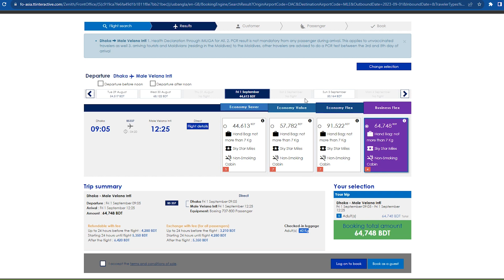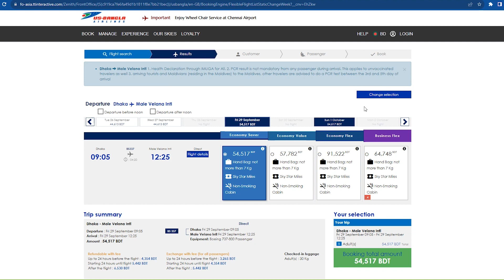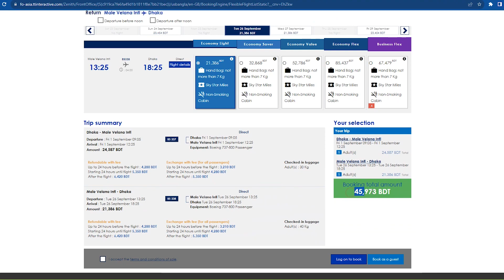ঢাকা টু মালদ্বীপ বিমান ভাড়া | Bangladesh to Maldives Air Ticket Price | Dhaka to male Flight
এই ভিডিওটির মাধ্যমে আপনি মালদ্বীপের ভ্রমন খরচ জানতে পারবেন।